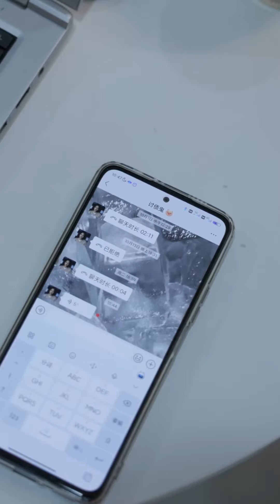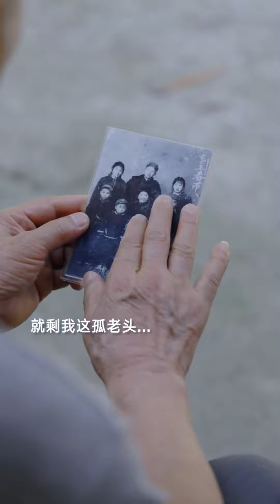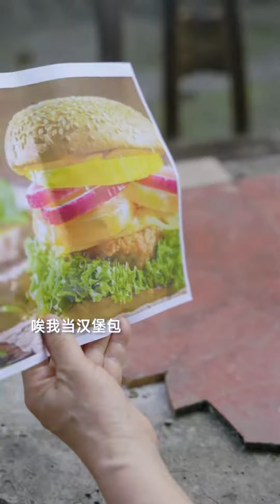变态前任成为甲方爸爸对我进行工作折磨，心机同事却靠着后门抢夺我的工作成果，没想前任出面直接帮我揭穿她【立夏有力】